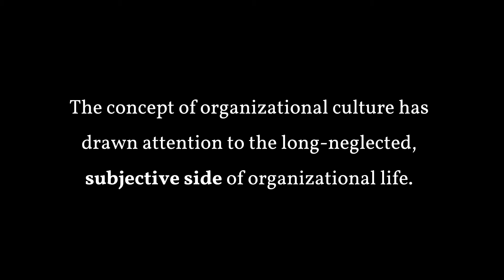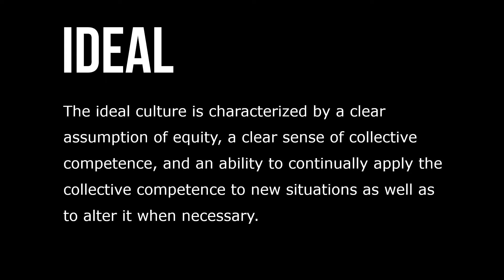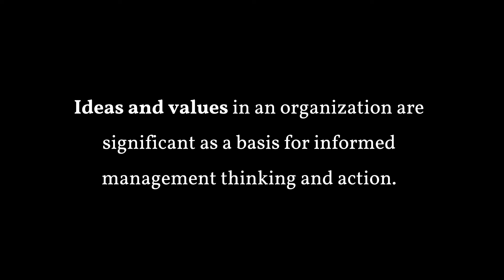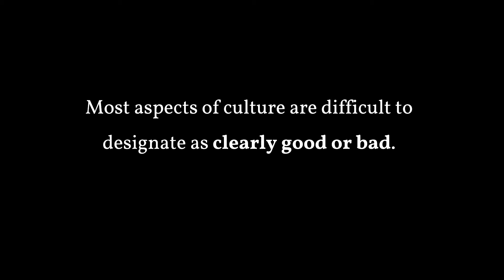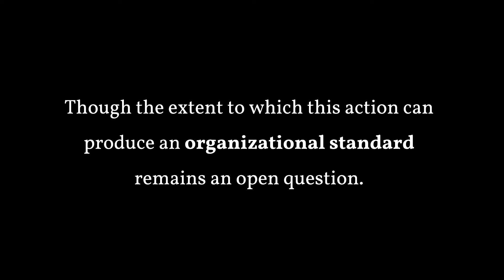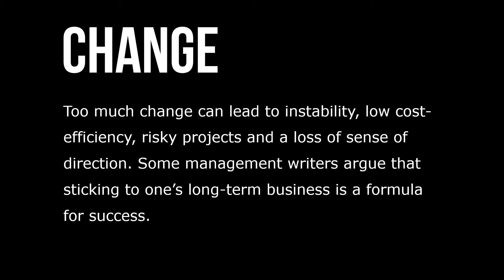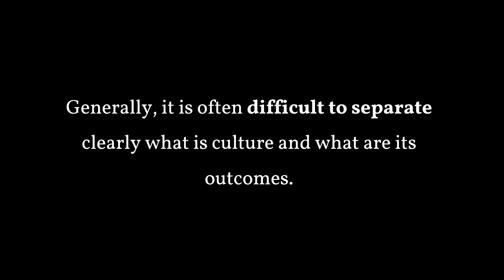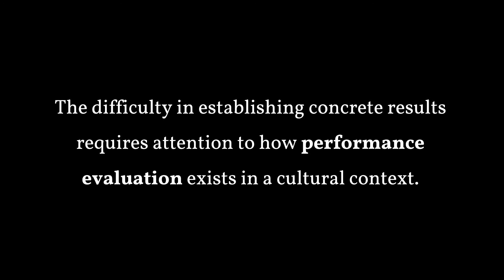Organizational Culture and Performance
The concept of organizational culture has drawn attention to the long-neglected, subjective side of organizational life. However, many aspects of organizational culture have not received much attention. Emphasis has been placed primarily on the practical interests of culture. Culture is then treated as an instrument designed by top management to shape the behavior of the employees in purposeful ways.

This is in many ways understandable, but there are two major problems following from this emphasis. One is that many aspects of organizational culture, such as economic growth, technology, or rewards, are simply disregarded. The values and ideas to which organizational culture research pays attention are primarily connected with the means and operations employed to achieve pre-defined and unquestioned goals. This also reduces the potential of culture to aid managerial action.

Simplifications and the promise of quick fixes often lead to problems; superficial organizational change projects, for example, involve not just failures but often lead to frustration, low trust and cynicism. Organizational culture calls for a break with the idea that a particular input leads to a predictable effect.